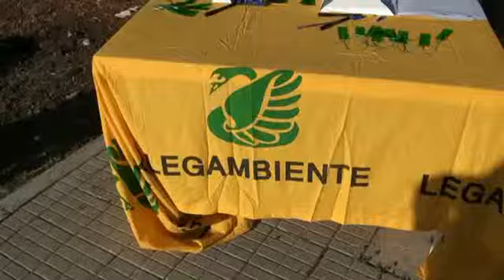Festa degli Alberi 2017